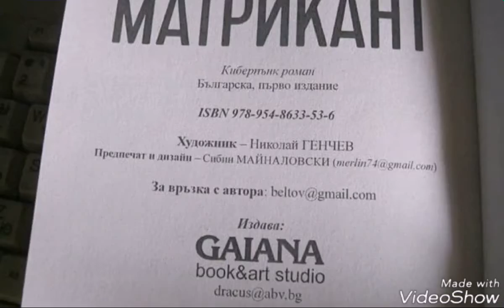Sofia and art from Nikolay Genchev.